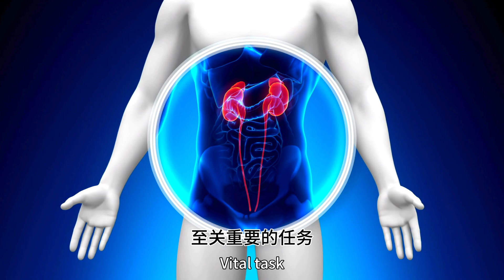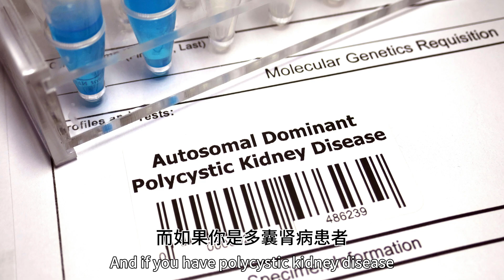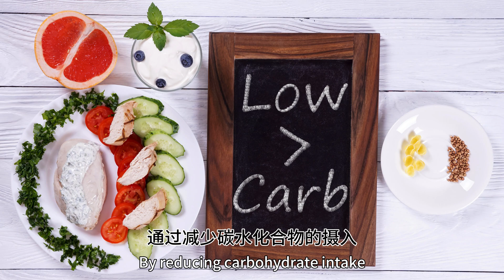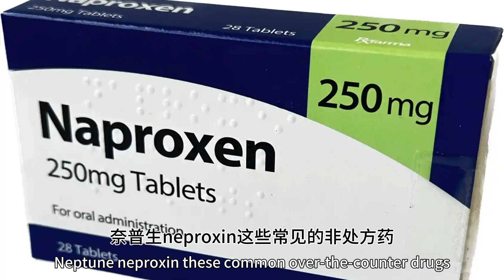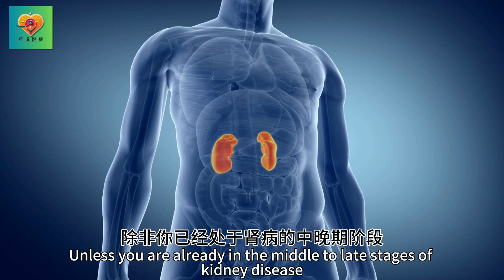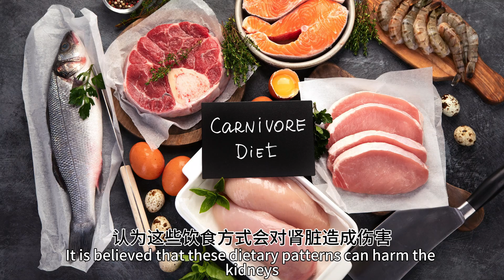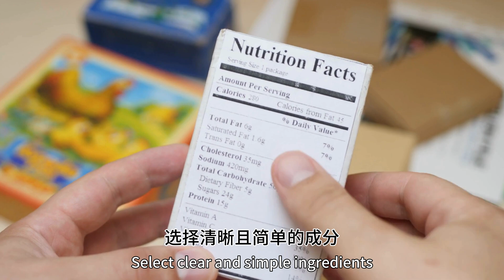维护肾脏健康：7种损害肾脏的行为和5个错误建议！从根源保护肾脏健康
肾脏健康至关重要，但很多人因为误信网络上的错误信息，可能无意中做出损害肾脏的决定。在今天的视频中，我们将深入探讨7种最常见的损害肾脏的行为，帮助大家识别真正的健康风险。接着，我们还会破解5个常见的肾脏健康迷思，这些误区虽然听起来很合理，却缺乏科学依据。正确了解肾脏保健知识，才能从根源上保护你的健康。

在视频中你将了解到：

高血糖如何影响肾脏健康
长期服用抗炎药对肾脏的危害
吸烟、饮酒等生活习惯对肾脏的影响
饱和脂肪、蛋白质摄入与肾脏的误区

00:00 开场介绍
00:47 肾脏功能
01:16 损害肾脏的行为1
02:10 损害肾脏的行为2
02:56 损害肾脏的行为3
03:39 损害肾脏的行为4
04:19 损害肾脏的行为5
04:48 损害肾脏的行为6
05:30 损害肾脏的行为7
06:25 常见迷思1
07:15 常见迷思2
07:52 常见迷思3
08:33 常见迷思4
09:12 常见迷思5
10:00 总结与结尾